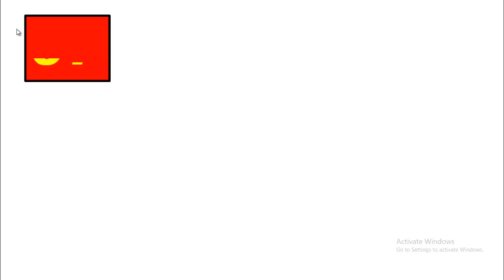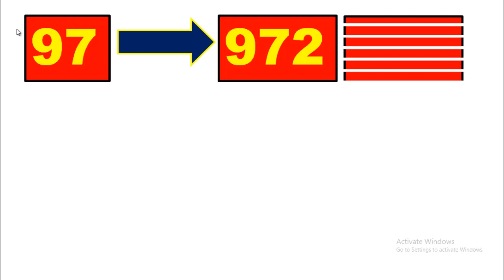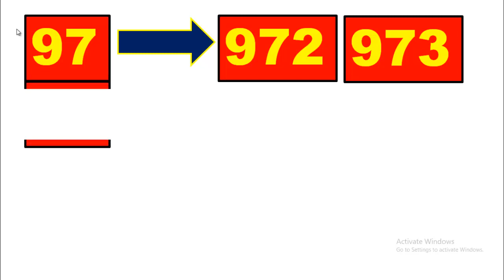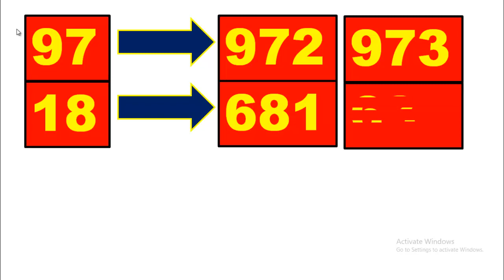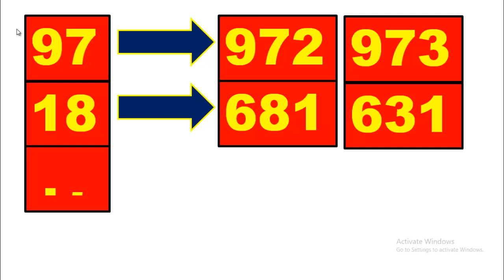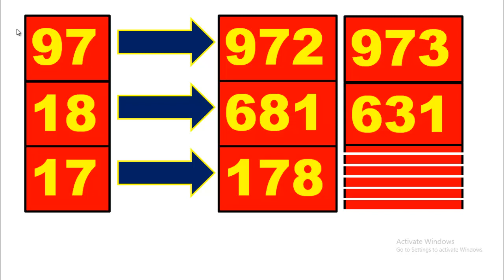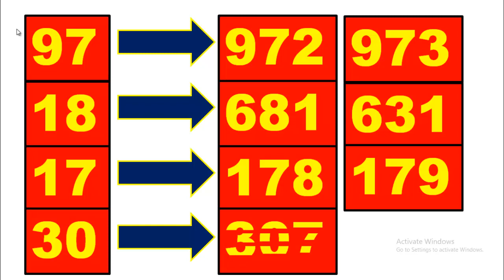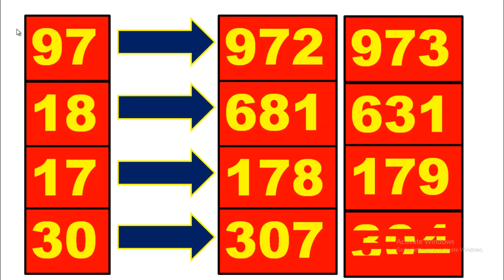ลากลากกินยาว 16 กรกฎาคม 2564 เต็มท้อง 16/07/2564